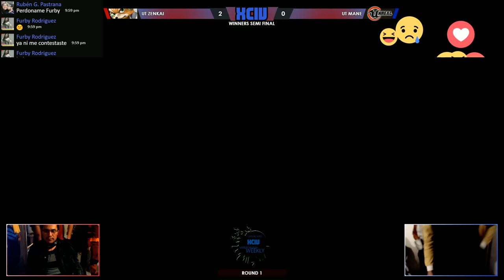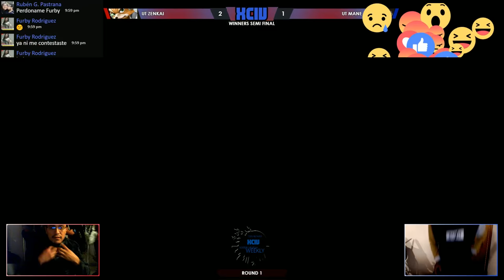WEEKLY 94 UT ZENKAI VS UT MANE SINGLES WINNERS SEMIFINAL